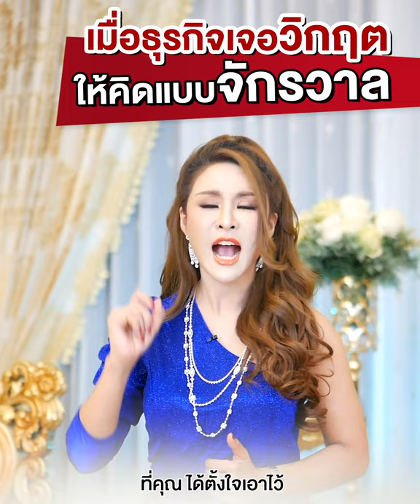เมื่อธุรกิจเจอวิกฤต ให้คิดแบบจักรวาล | ครูรุ้ง พิมพ์ภัทรา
เมื่อธุรกิจเจอวิกฤต ให้คิดแบบจักรวาล
นี่คือ สุดยอดคลิป ที่เป็นคำตอบ📌
สำหรับคนทำธุรกิจทุกคน ทุกยุค ทุกสมัย
คลิกลิงค์เข้าอินบ็อค